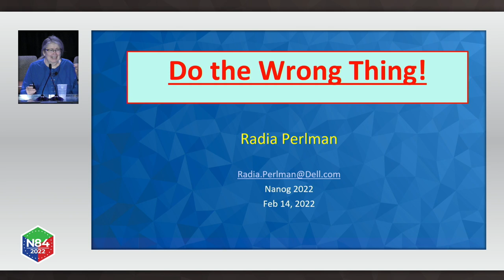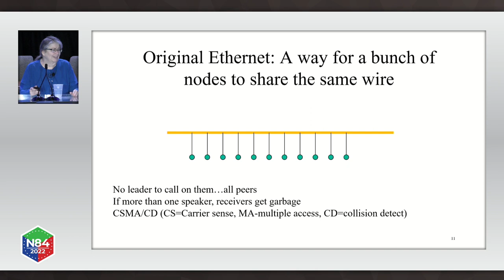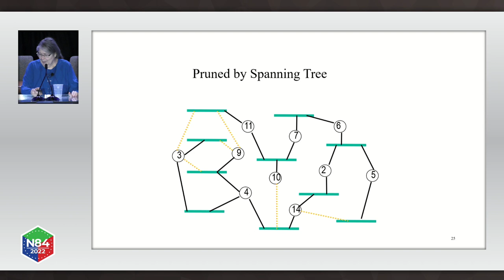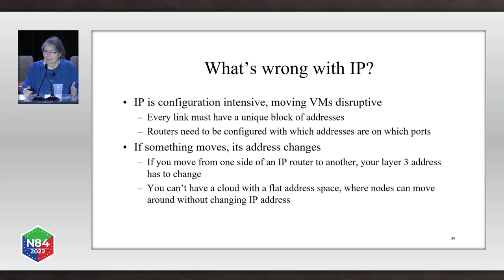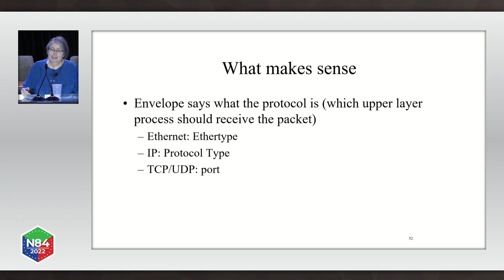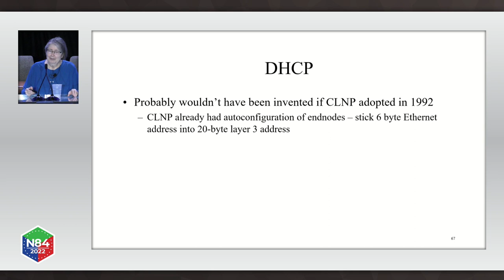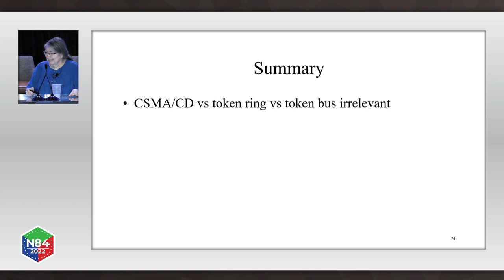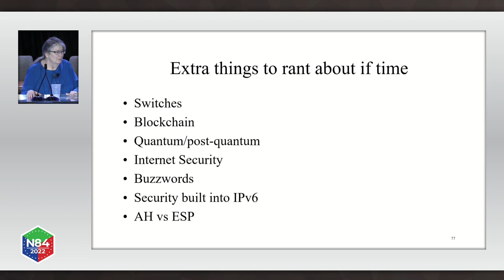Keynote: Do the Wrong Thing!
Brilliant + legendary Internet pioneer Radia Perlman lights up our NANOG 84 Keynote stage with her presentation: Do the Wrong Thing! How Bad Industry Decisions Led to Good Technology Development.

Would the industry have thought to invent these if they hadn’t been painted into a corner by previous decisions?

Instead of asking “how can I use this thing?” You should start with “what problem am I solving, what are various ways of solving it, and which technical approach is the best?”